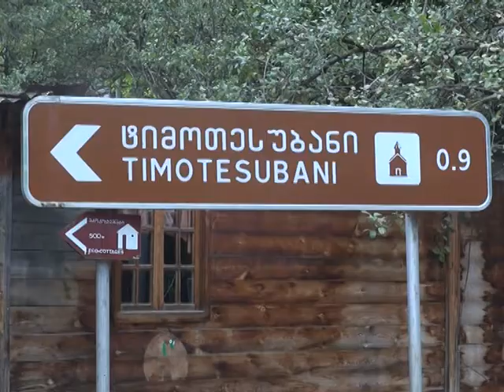ტიმოთესუბანში 11 ოჯახს სასმელი წყლის პრობლემა აქვს